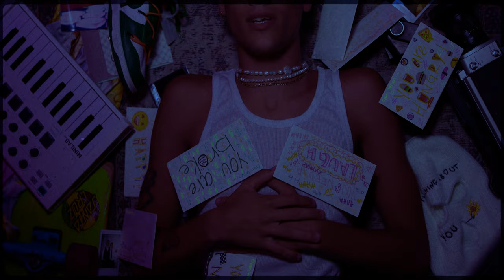Titanic - Rvf (ft. Jonathan Valle, L Jota) [Video Oficial]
Esta canción hace una referencia metafórica a la relación entre Jack y Rose. Trata sobre dos personas genuinamente enamoradas, unidas por el destino, pero separadas por circunstancias, fuera de su control. Que, aunque en la película el actor muere fisicamente, en la canción se habla de una muerte de sentimientos y de una constante depresión que lo impide seguir adelante, en contrario a Rose. Desde el punto de vista del intérprete, ninguno tuvo la culpa, pero se cuestiona con mucho dolor en el alma, el cómo la otra persona superó todo con facilidad. Nada, espero que les guste el concepto, es de mis temas favoritos ahora mismo, así que disfrútenselo tanto como yo.

Shoutout a los que produjeron y trabajaron el tema;
Beat: Jonathan Valle - Piano y detalles @jonav25
           Luis Joel - Guitarras @luisjoel3042

Beat mixed: Jonathan Asca(AndoConJon) @andoconjon
Mixed and master: Jonathan Barajas @_barajaspr